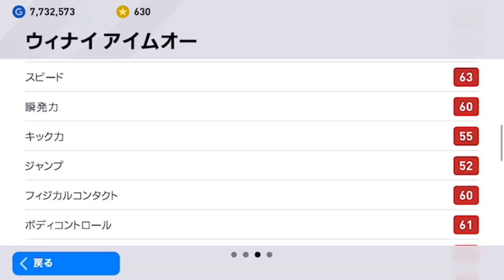ウイイレアプリ2020 初期能力値最弱CF紹介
■みんなの動画投稿アカウント

■使用しているピアノカバーBGM